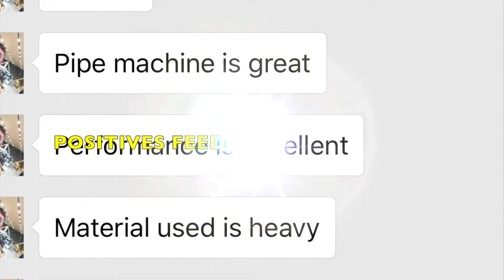Automatic PP Hollow Plastic Formwork Extrusion line| PP Hollow Sheet Extrusion line